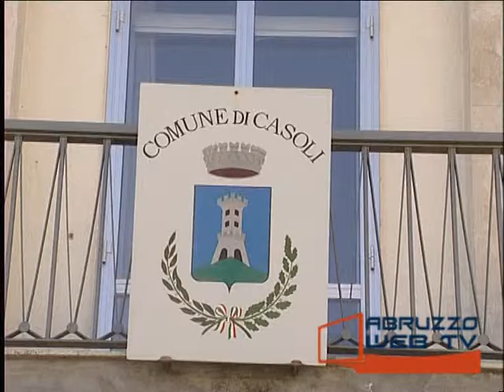Casoli riunione del Comitato Provinciale per la Sicurezza 140414